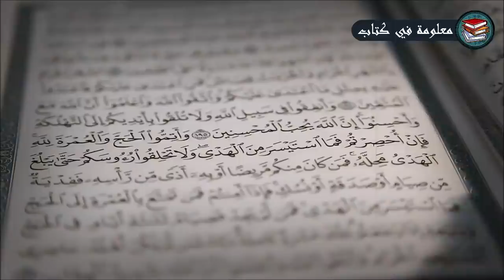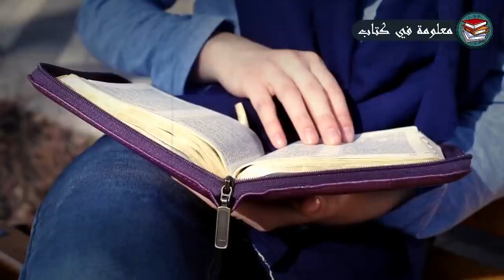شيئ يجب ان تفعله في اول يوم رمضان اخبرنا عنه الرسول ﷺ لا تجعل الفيديو يفوتك !!